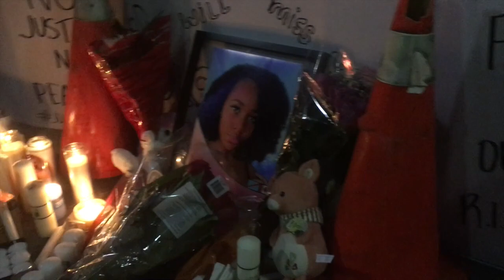Olga Diyoyi 16 ans, morte, tombée du 22ème étage à Toronto. Suicide ou meurtre?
Recueillement organisé par la Cocot au croisement des avenues Fort York Blvd et Fleet St. à Toronto, en memoire de Olga,  Tombée du 22ème étage.